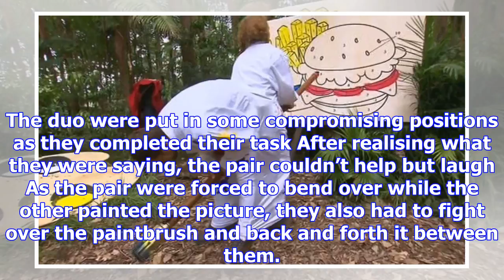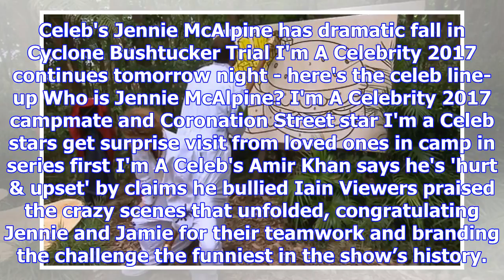Jamie & jennie get the giggles in hilarious innuendo-laden art challenge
JAMIE Lomas and Jennie McAlpine saw their friendship reach a whole new level on tonight’s I’m a Cele...